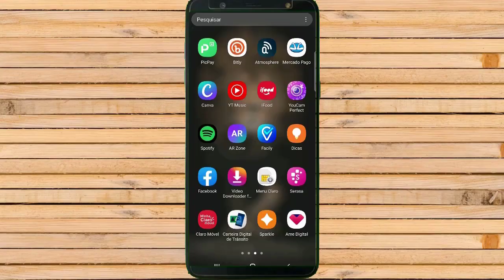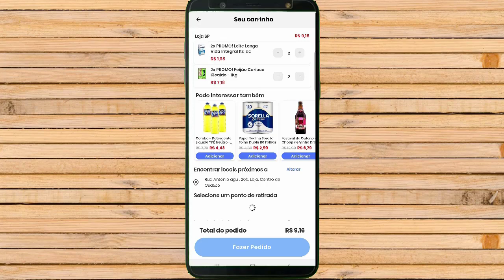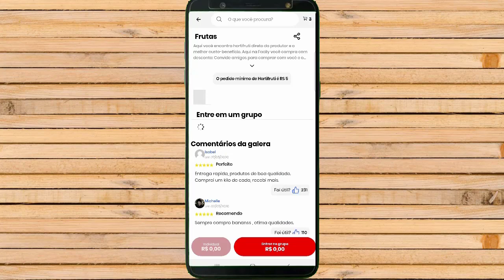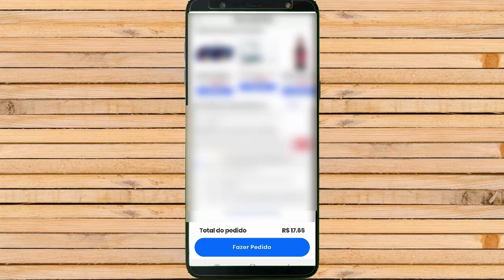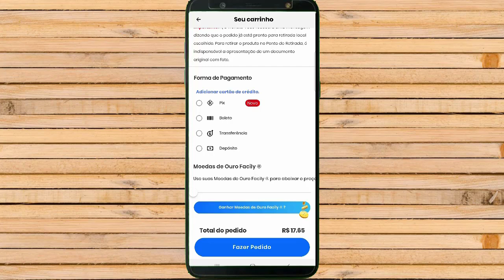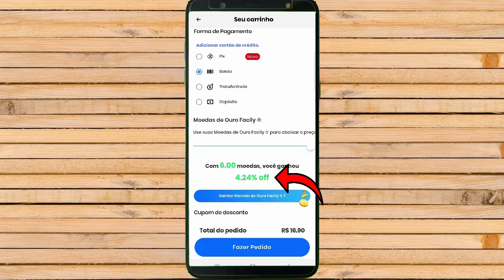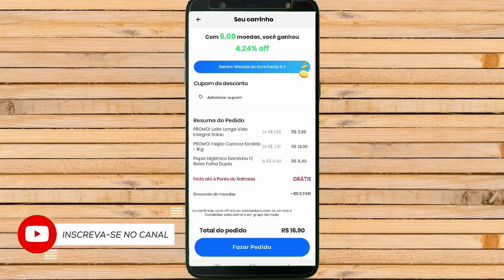Como Comprar Pelo Aplicativo FACILY - Passo a Passo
📌 Veja Como Ganhar De 1 a 5 Mil Por Mês,  Através Da Internet.

🔻AULÃO Gratuito, Com Gian Garcia🔻

💰 Entre Para o Nosso Grupo VIP No TELEGRAM🔻

          🔻Assista Aos Outros Vídeos🔻

❌ Compre Pelo App Frubana

❌ Seja Um Ponto Coleta Do Mercado Livre

❌ Assista Filmes e Séries Grátis

❌ 3 Formas De Ganhar Dinheiro Com o app facily

❌ Playlist, Tudo Sobre Facily

💰 Pague menos Pelo nosso grupo🔻

👍Como Comprar Pelo Aplicativo FACILY ?  Fala meus amigos tudo bem com vocês? Meu nome e Francisco Santos e sejam muito bem vindos ao meu canal.

nesse vídeo vocês vão aprender a  Comprar Pelo Aplicativo Facily.

💞 TE AJUDEI?  💞
👍 CURTA E COMENTE O VÍDEO!!

📈 Assista aos outros videos 🔻

🔻 Durma melhor🔻

🔗 musica do vídeo: forever - ano domini beats

🔗TAGS🔗